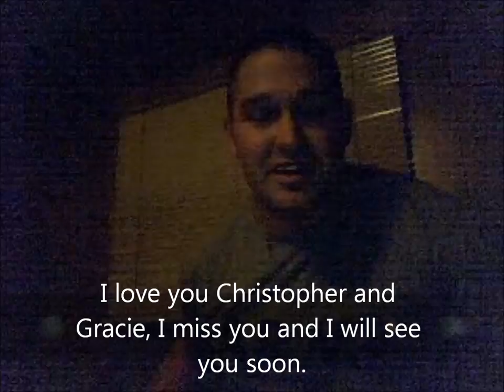my little garlock angels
heres some photos of my babies and a message to them from me in iraq.